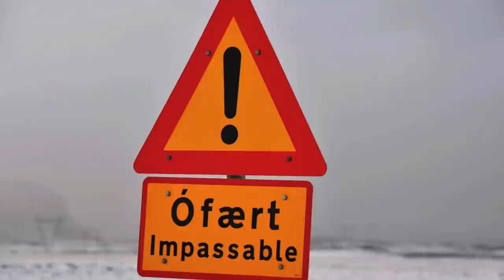2014 Subaru XV Crosstrek Hybrid Snow Driving in Iceland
2014 Subaru XV Crosstrek Hybrid Snow Driving in Iceland by Christie Truet.

The 2014 Subaru XV Crosstrek Hybrid, arriving in dealerships in late 2013, is based on the successful XV Crosstrek crossover model and retains its all-terrain capability while providing better fuel efficiency and improved driving dynamics.

Starting at $25,995, the 2014 XV Crosstrek Hybrid offers a roomy, versatile, fun-to-drive crossover that combines bold five-door design with a refined chassis, high fuel economy and everyday comfort.

All XV Crosstrek Hybrids are equipped with 2.0-liter, 4-cylinder BOXER engine and Subaru Symmetrical All-Wheel Drive. Available in a standard trim and top-of-the-line Touring, models include a 13.4 hp/48 lb. --ft. electric drive motor integrated into the Lineartronic® continuously variable transmission.